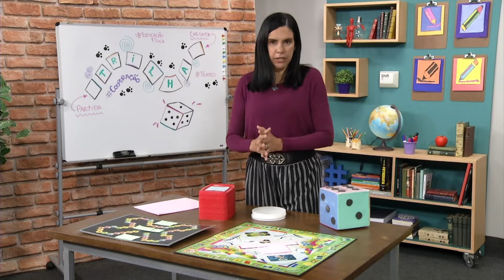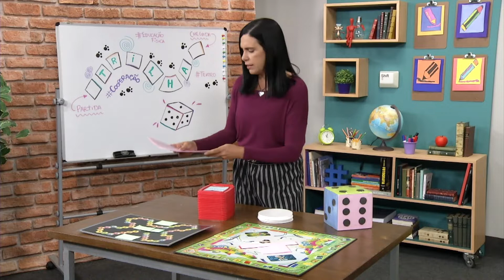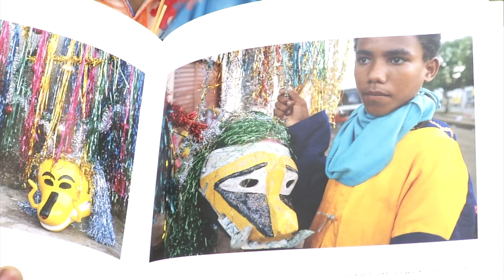Cooperação | Videoaula Escola.Rio Artes, Música e Educação Física - 4º, 5º e 6º Anos